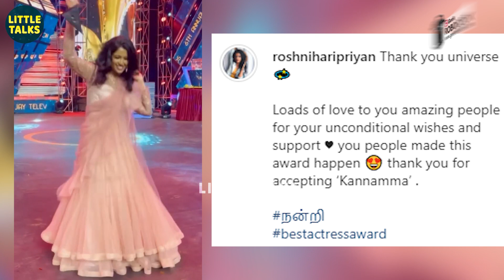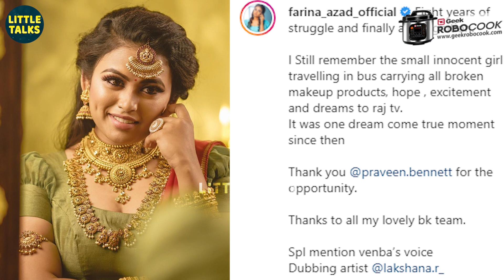கலங்கிய Kannamma & Venba | "8 வருஷத்துக்கு முன்னாடி உடைஞ்ச Makeup items-லாம் எடுத்துகிட்டு.."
Cook your favourite Indian Dishes with Advanced technology cooking with a digital timer.
Baking Sautéing Steaming Stewing Braising and Frying all in one intelligent cooker.